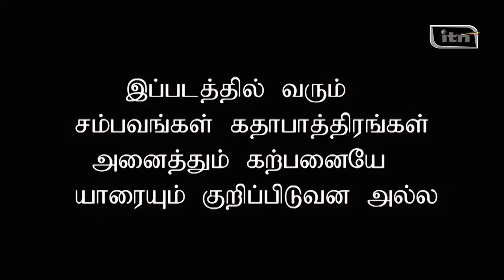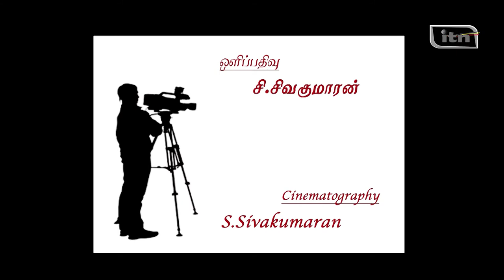Thiraibimbangal Episode 1 / Marupakkam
itn tamil Thiraibimbangal
Television Show with Tamil Short Movies and interviews with the directors of the short movies.